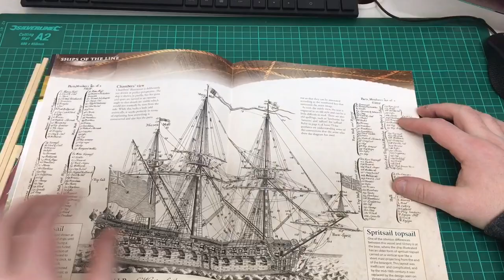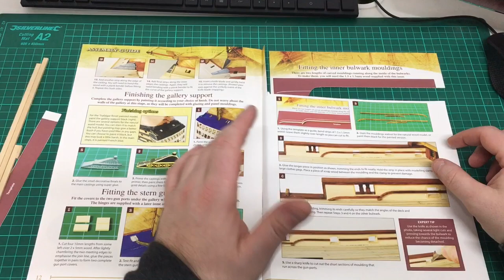Model Ship Building : 1/84 Scale HMS Victory : Part 50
Hello and welcome to my  model ship building for beginners guide This latest video from my build the HMS victory model ship build series. part 50. in this latest video. ive moved away from the hull for a sort time,  and now im working on the quarterdeck. Adding the inner bulwork mouldings ,working from issue 64 of the instructions and using pictures from my HMS Victory visit

Building Lord Nelson's HMS Victory. This build is a 1:84 model that comes in 12 packs and over 120 stages. You can order this yourself by following this